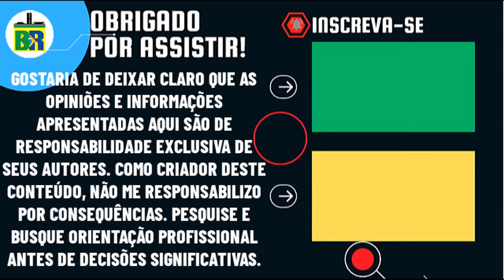🚨DEPUTADO CRITICA OMISSÃO E CHAMA G. DIAS DE GENERAL 'MELANCIA' E INICIA BATE-BOCA NA CPMI DO 8/1